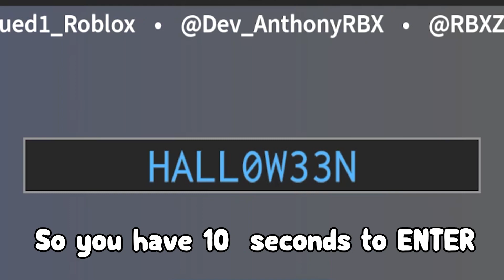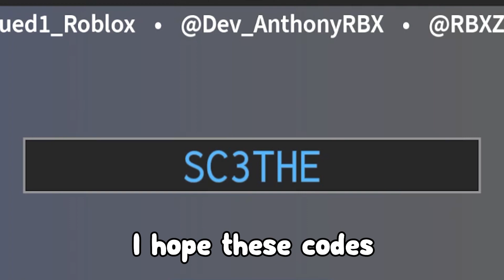Survive the Killer (2022!) ALL *NEW* SECRET OP CODES!? Roblox Survive the Killer!